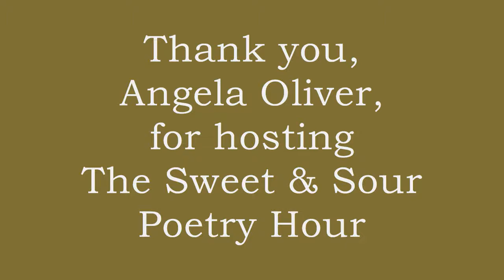Bill Yarrow reading "Not That Kind of Pain"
Bill Yarrow reading "Not That Kind of Pain" at The Sweet & Sour Poetry Hour Showcase at Let Them Eat Chocolate, Chicago, Illinois, October 19, 2012. This poem appears in Pointed Sentences (BlazeVOX, 2012).